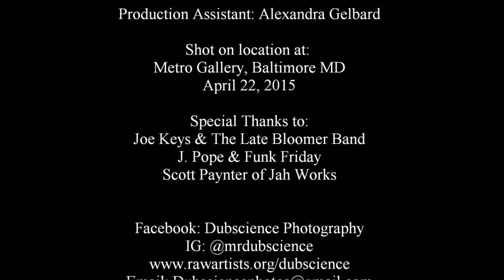Balt-Alt-Soul- Funk Show- Joe Keys & The Late Bloomer Band / J Pope & Funk Friday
The fascination of shooting depends almost wholly on whether you are at the right or wrong end of the camera. ~ Dubscience